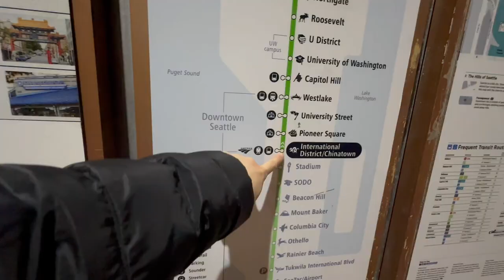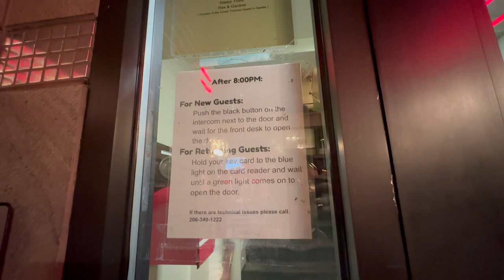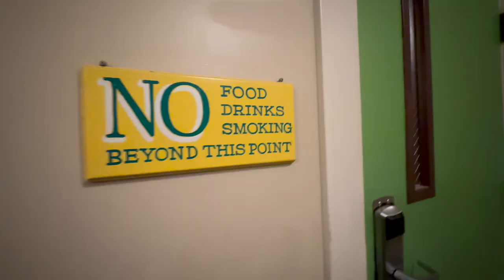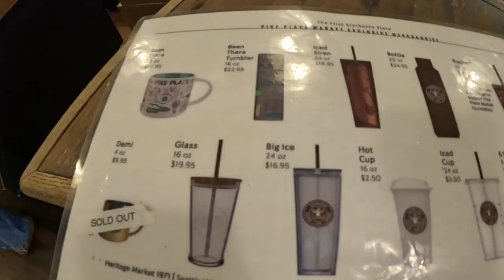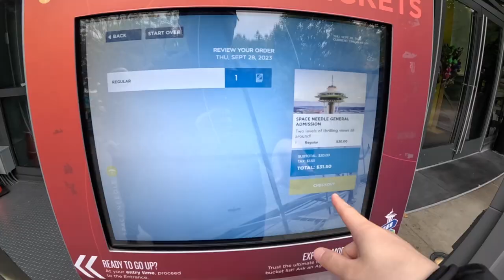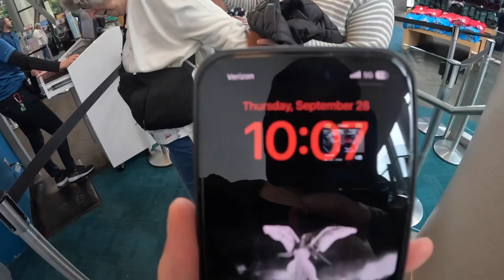미국 시애틀_한 번은 가봐야 할 곳들 (스벅1호점, Space Needle)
미국 시애틀 가면? 한적하지만 나름 감성 충만 한 곳.
스타벅스 1호점? 꼭 한번은 가 봐야 할 곳인 것 같아요.
스페이스 니들도? 비 안오는 날 강추..